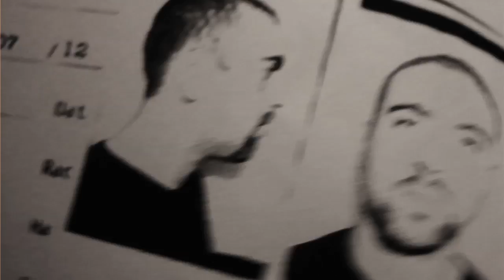Pipi Mil Pupu Dos Lucas (Trailer Oficial)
Fb: Pipi Mil Pupu 2 Lucas